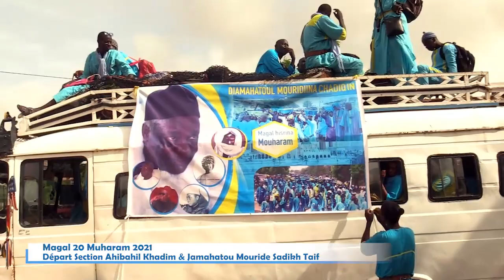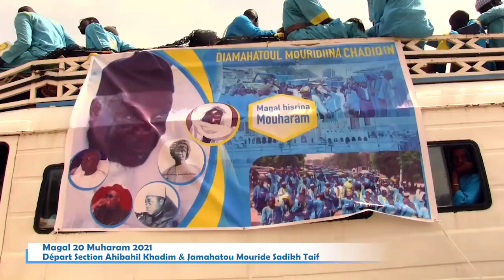Magal Darou Khoudoss : Départ Ahibahil Khadim & Jamahatou Mourides Sadikhe Taïf.